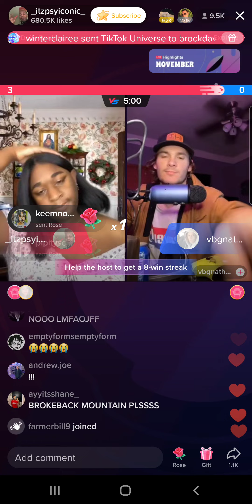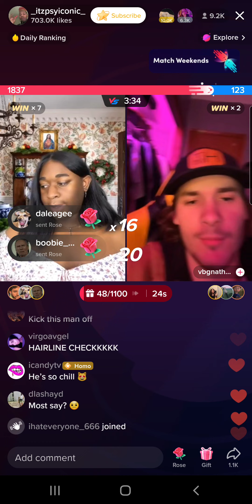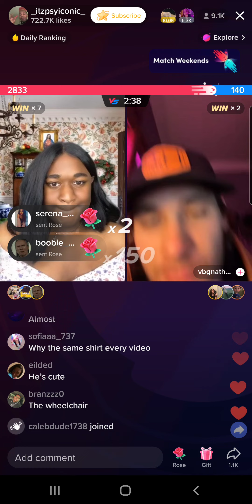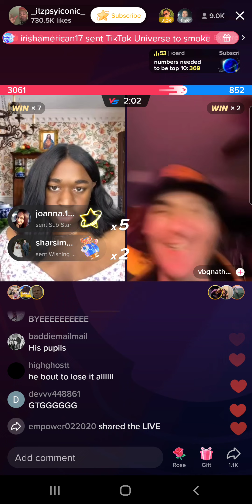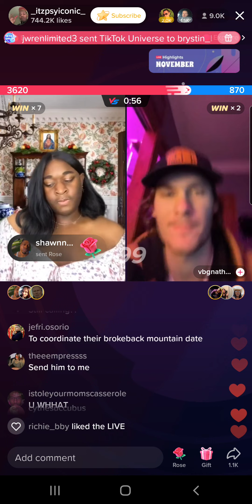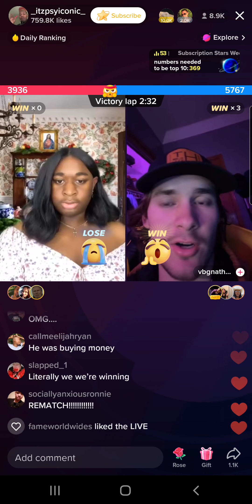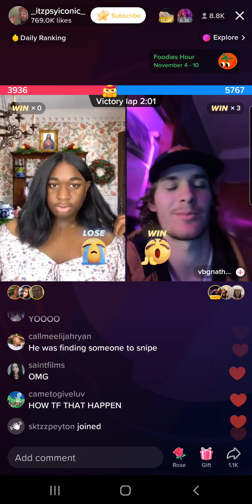Terri Joe (11/8/22) Part 12